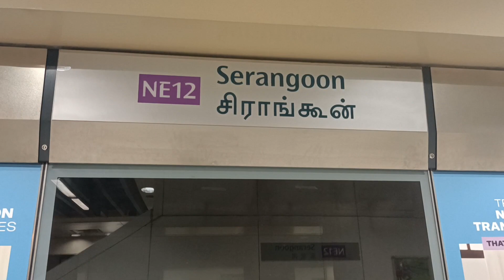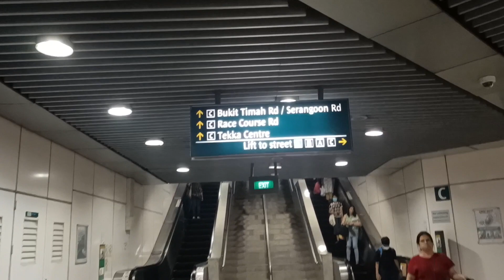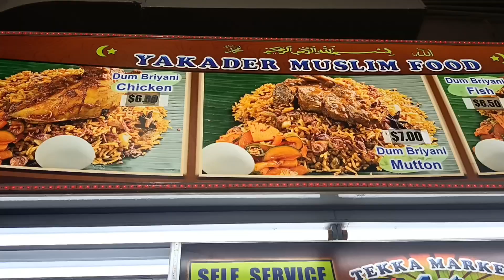Singapore Hawker Centre|Tekka Hawker Centre Best Singapore Food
Singapore Hawker Centre Tekka Hawker Centre Best Food